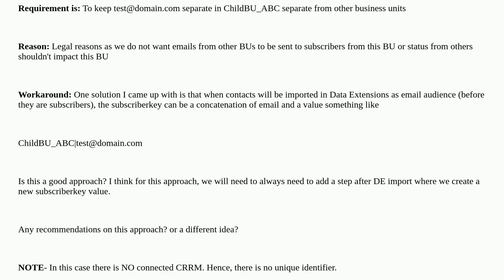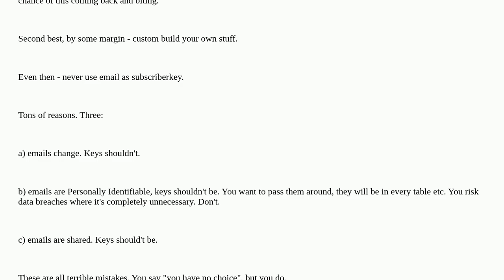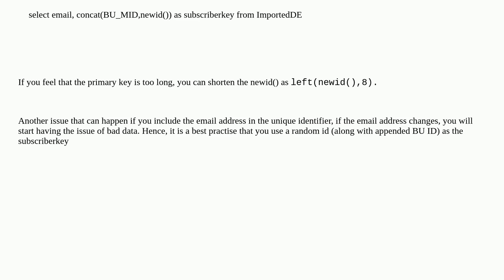Salesforce: Is there any way to generate a subscriberkey in combination of email and something else?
Is there any way to generate a subscriberkey in combination of email and something else?

A special thanks goes out to the awesome community